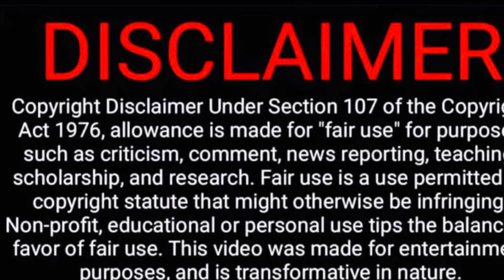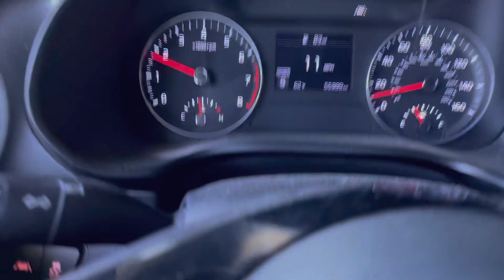HELLCAT MADNESS 💯 VLOG#114